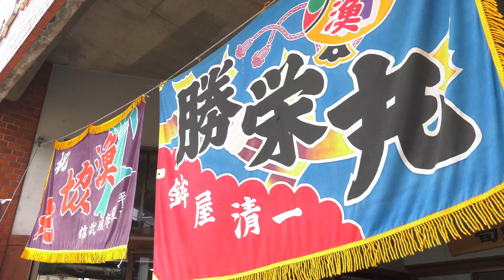【Quality of 9】Hirado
Four months have passed since the Kumamoto Earthquake which occurred in April 2016. Ten representatives from Japan and other countries who took part in Miss International Pageant 2015 and 2016 traveled around Kyushu as restoration support. This is a video that shows they gradually find charm of Kyushu with their own sensitivity through people they met, the foods they savored and the scenery they were impressed by.